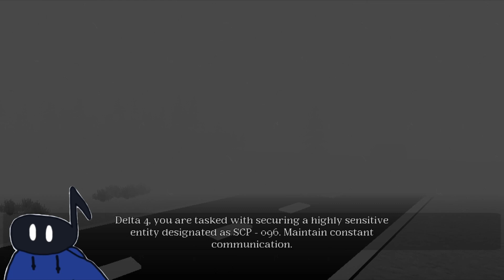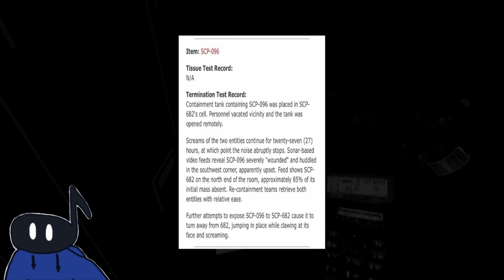SCP 096 Winter Wonderland Adventure (Not Really) - Shadows of Timidity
This is my first video in a long time what. So What Happened, well the answer is nothing really, I was just busy with work and school.
There will be more videos in the future. I hope yall enjoy as its going to take a bit to get back into the swing of things.